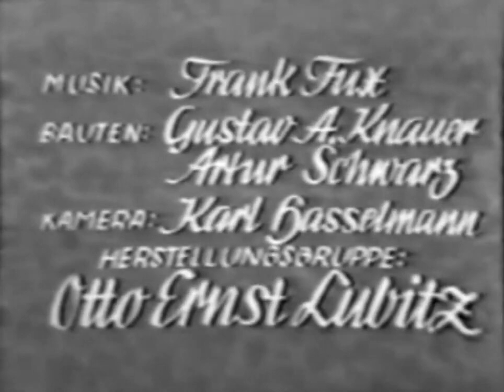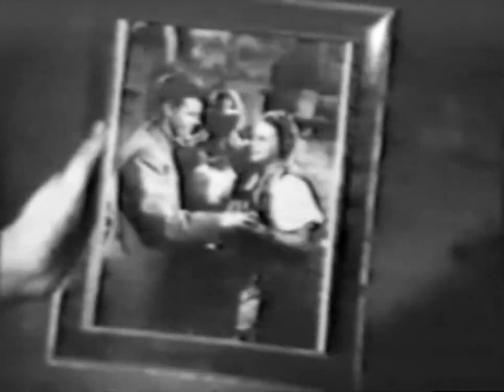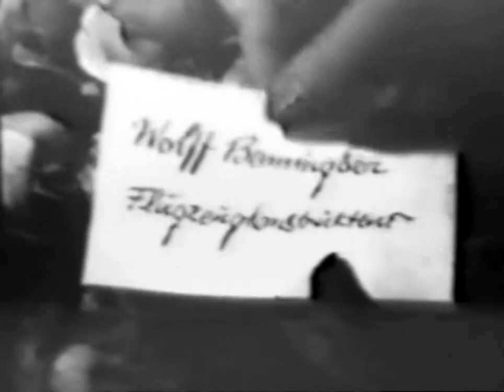1943 - Wildvogel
Auf einer Hochtour lernen sich der Flugzeugkonstrukteur Wolff Benningsen und die schöne Kunsthistorikerin Vika von Demnitz kennen. Sie fühlen sich zueinander hingezogen, doch das überhebliche Auftreten Wolffs stößt Vika ab. Sie beginnt allein mit dem Abstieg. Noch einmal nimmt sie seine Hilfe in Anspruch, aber dann trennt sie sich endgültig von ihm und fährt auf das Bergschloss "Halde", das ihrer Tante Agathe gehört. Benningsen folgt ihr und bringt sie dazu, ihn ihrer Tante vorzustellen.

Selbst als Vika ihm von der bevorstehenden Heirat mit ihrem Wiener Lehrer, dem Kunstprofessor Lossen erzählt, ist er überhaupt nicht eifersüchtig. Seine Selbstsicherheit bewahrt ihn vor jeglichem Zweifel. Auch dass er Chefingenieur der Demnitz-Werke werden soll, verschweigt er ihr. Wichtig ist, dass sie ihren Beruf aufgibt, ihre Papiere zur Trauung besorgt und in vier Wochen in Stuttgart bei ihm ist. Da nimmt Vika die Werbung Lossens an, und erst zwei Tage vor der Hochzeit sehen sie Wolff wieder. Lossen merkt sehr schnell, worum es geht und sagt dem Rivalen schonungslos die Meinung. Er erkennt aber auch, dass Vika dieses "Scheusal" liebt und verlässt sie, um den Weg für die beiden Kampfhähne freizumachen.